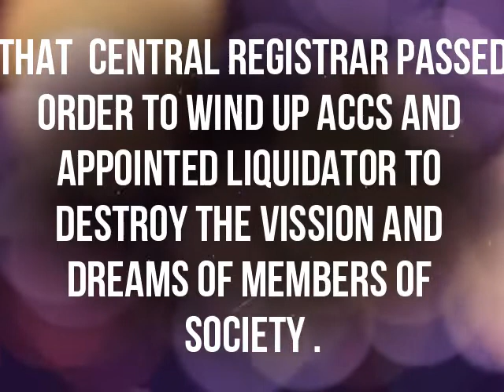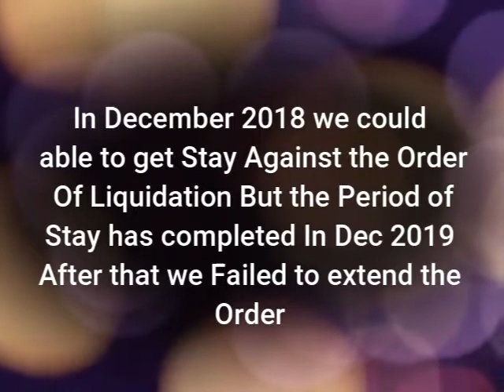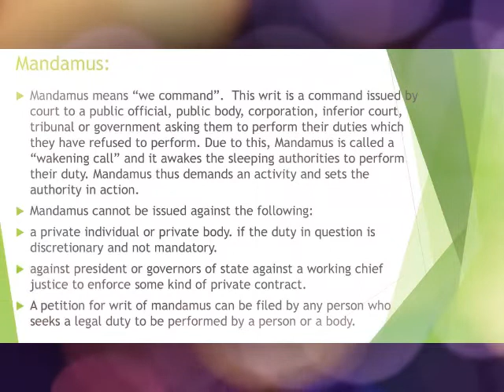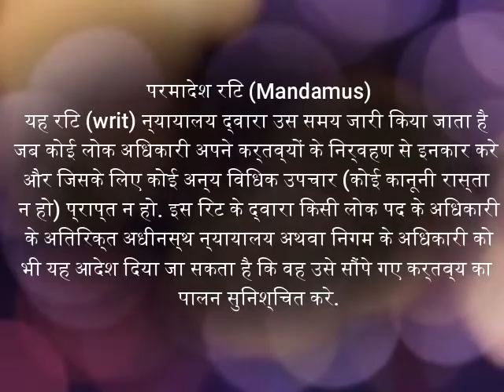Mandamus - Against Central Registrar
लोक अधिकारी को अपना कर्त्तव्य विधि अनुसार निभाना चाहिए
सेंट्रल रजिस्ट्रार ने    ACCS  को  18 वर्षो तक क्लीन चित दी और
मात्र ६ माह में ही उसे wind up करने का आदेश दे दिया .. तो रजिस्ट्रार
कब सही था 18 वर्ष या 6 माह , सोचने का विषय है .

परमादेश रिट (Mandamus)
यह रिट (writ) न्यायालय द्वारा उस समय जारी किया जाता है जब कोई लोक अधिकारी अपने कर्तव्यों के निर्वहण से इनकार करे और जिसके लिए कोई अन्य विधिक उपचार (कोई कानूनी रास्ता न हो) प्राप्त न हो. इस रिट के द्वारा किसी लोक पद के अधिकारी के अतिरिक्त अधीनस्थ न्यायालय अथवा निगम के अधिकारी को भी यह आदेश दिया जा सकता है कि वह उसे सौंपे गए कर्तव्य का पालन सुनिश्चित करे.